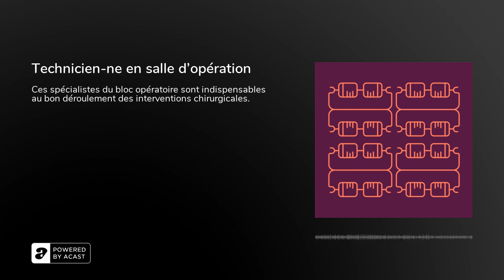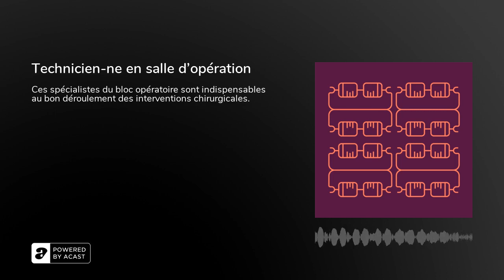Technicien-ne en salle d’opération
Technicienne en salle d’opération, Orléanne collabore étroitement avec l’équipe chirurgicale. Concentrée et organisée, elle fait également preuve d’anticipation et d’un grand sens des responsabilités pour assurer la prise en charge des patients. Rencontre dans une des salles aseptisées du grand hôpital où elle exerce son métier.